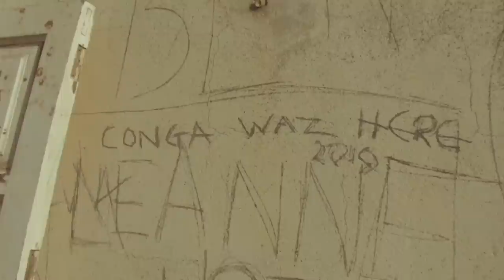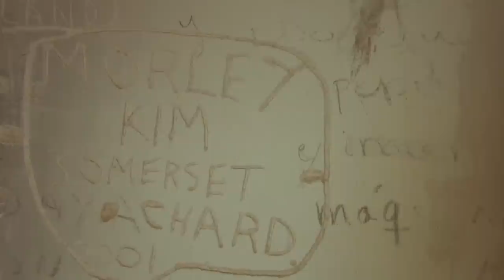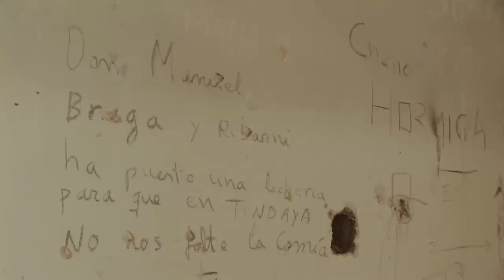Lost Place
Ein Film über ein verlassenes Haus.
Das Grundstück liegt an der Westküste von Fuerteventura, in der Nähe von Tindaya.
Gefilmt wurde mit einer Canon XHA1s.